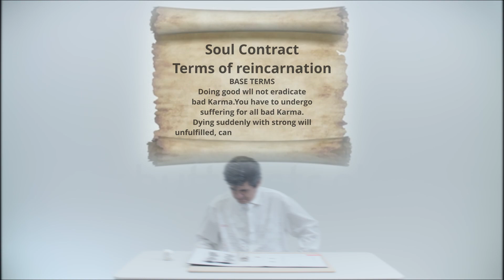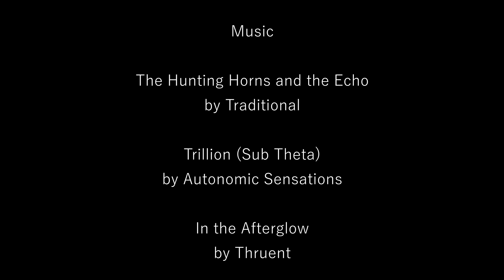A RECOGNISABLE FACE when actress Olivia dies she is told the terms of her reincarnation must change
Olivia a famous actress dies and debates the terms of her reincarnation when she is told she is now too recognisable and will have to change her face. Will she come to a new deal with God?

TRADITIONAL
The Hunting Horns and the Echo

AUTONOMIC SENSATIONS
Trillion (Sub Theta)

THRUENT
In the Afterglow